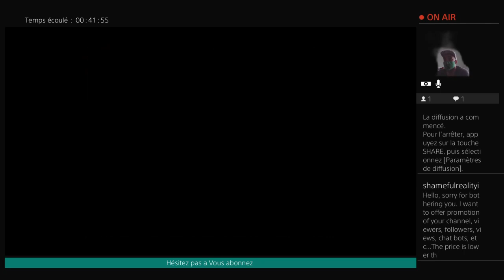Replay live Super CastelVania 4